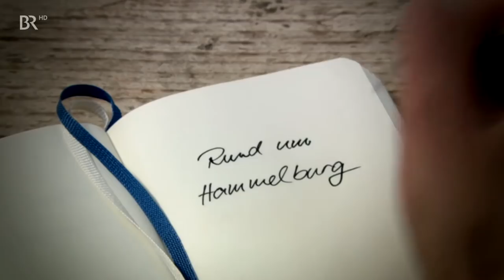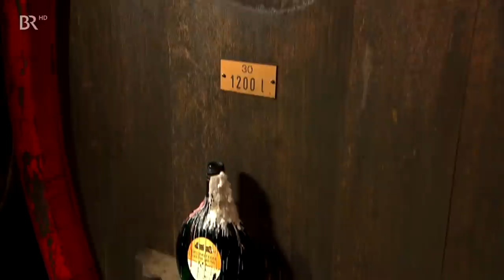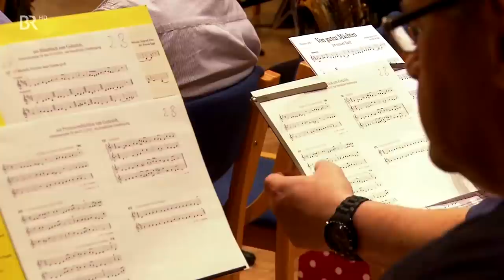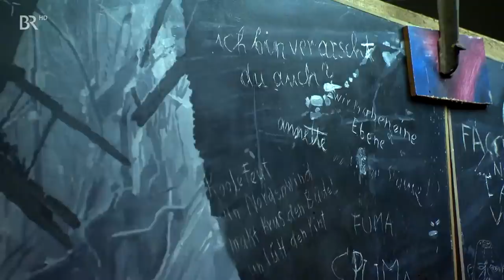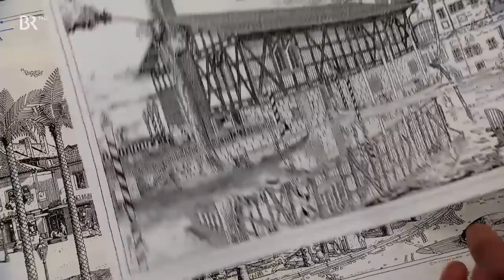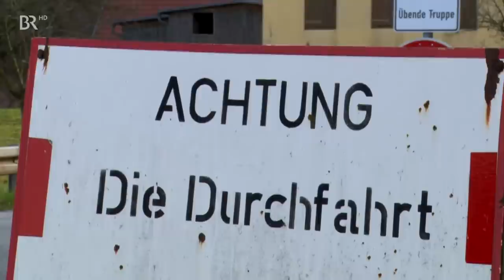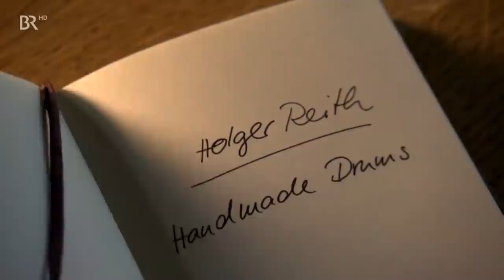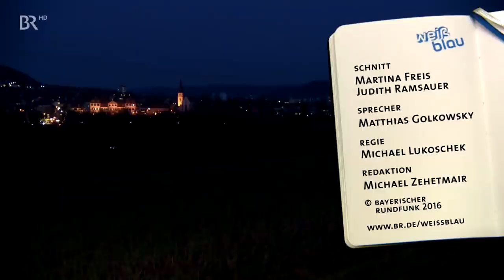Älteste Weinstadt Frankens: Willkommen in der Region Hammelburg | Heimat | Doku | BR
In der Dokumentation geht es um Hammelburg, die älteste Weinstadt Frankens. Über Jahrhunderte ist hier die Weintradition gewachsen. Dass diese Region noch einiges mehr zu bieten hat, ist zu sehen in "weiß blau - Rund um Hammelburg". Vorgestellt werden u. a. die Bayerische Musikakademie, ein leidenschaftlicher Koch auf der Burg Saaleck, geheimnisvolle Figuren an steilen Hängen, mit heimischen Hölzern gemachte Drums.
Autor: Frank Dussmann